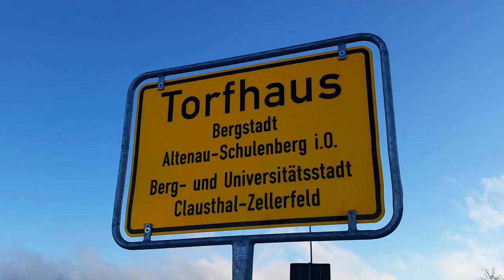Torfhaus im Harz / Nationalpark-Denkmal im Winter (HD)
Torfhaus im Harz ist eine Siedlung des Ortsteils Altenau-Schulenberg im Oberharz der Berg- und Universitätsstadt Clausthal-Zellerfeld im Landkreis Goslar. Mit etwa 800 m ü. NN ist es die höchstgelegene Siedlung Niedersachsens. Der Tourismusort besteht vorwiegend aus Ausflugslokalen, Jugendheimen, Skihütten und großen Parkplätzen. Im Juli 2013 wurde ein Ferienkomplex mit Hotel, Hütten und einem Outdoor-Geschäft eröffnet. Am Rande des Parkplatzes „Brockenblick“ wurde anlässlich der EXPO im Jahr 2000 ein Nationalpark-Denkmal errichtet. In der Mitte des Monuments befindet sich eine Erdkugel aus Metall, darum stehen jeweils in einem Winkel von etwa 120° drei Felsblöcke aus den Gesteinen Diabas, Gabbro und Granit. An einem der Felsblöcke befindet sich eine Schrifttafel mit einer deutschsprachigen Beschreibung zum Monument. Zwischen den drei Felsblöcken ist jeweils eine Schrifttafel in den Boden eingelassen, auf denen in insgesamt 30 Sprachen der Satz „Nationalparke – das Naturerbe bewahren“ geschrieben steht. Dieses Video entstand im Januar 2016.